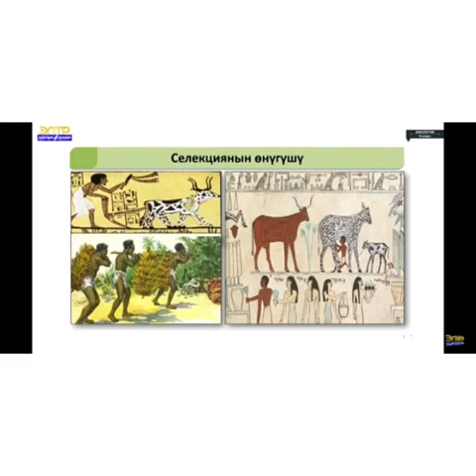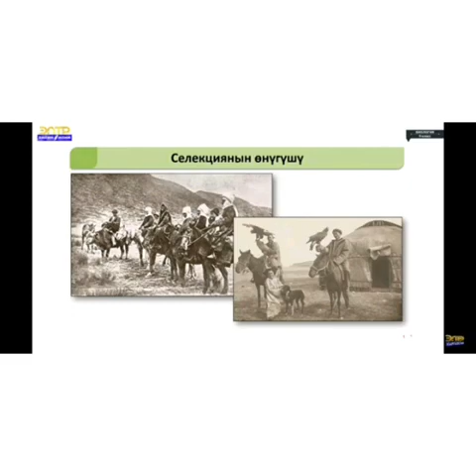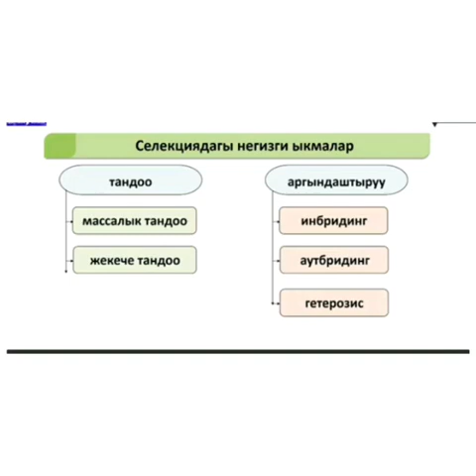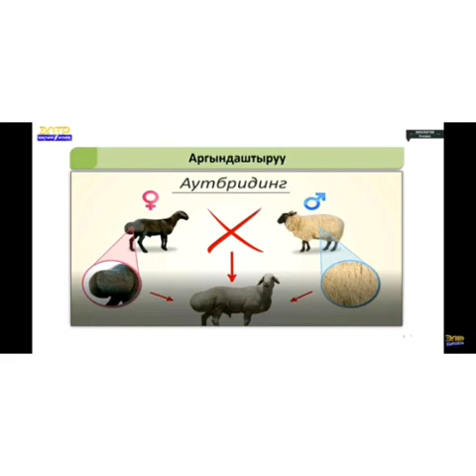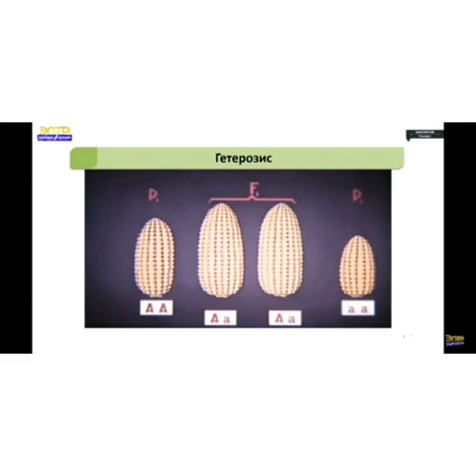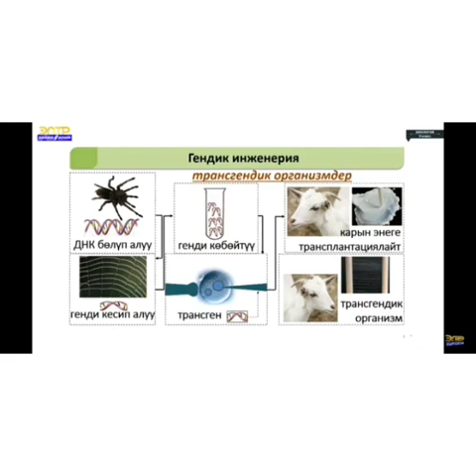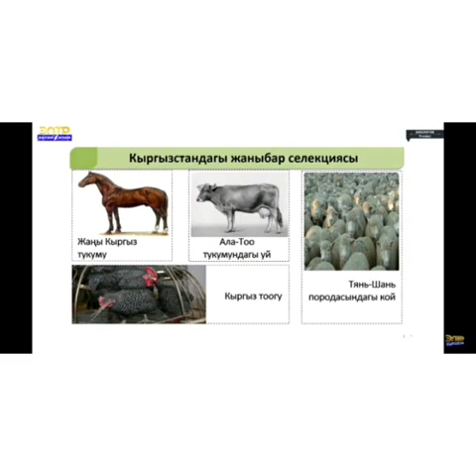Селекция жана анын ыкмалары жөнүндө түшүнүк Кутбу Джумашева 9‐класс (Кайтарым байланыш)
Таш-Комур шаары
Т.Шадыханов атындагы инновациялык гимназия мектеби.
Класс жетекчиси - Субанова Астра Рыскулобековна

Кутбу Джумашева 9‐класс (Кайтарым байланыш)